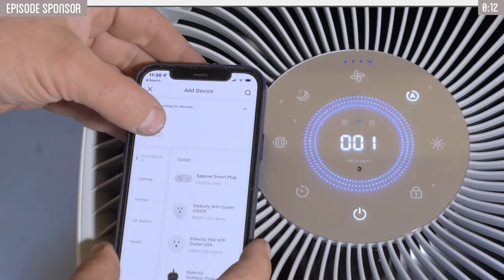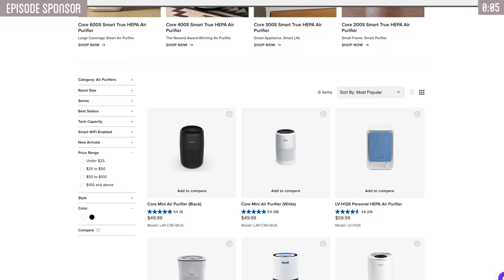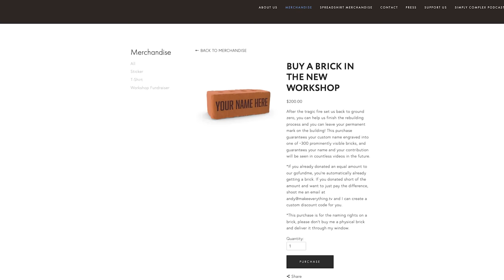How I Rebuilt 1 Year After a Fire Destroyed Everything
For offices and bedrooms ➡️

One year ago, the worst case scenario occurred when everything we had been working on was destroyed in an unexpected disaster. You guys have played such an integral part throughout this entire journey and we cannot thank you enough for your endless support.